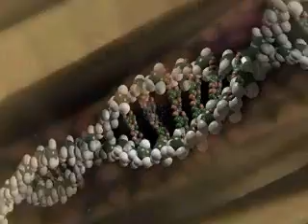От Великого до Малого